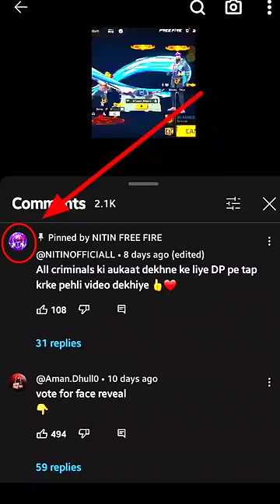Ghost Criminal k sath hamne 4 pro ✨ criminals ki aukaat dikhadi 👿